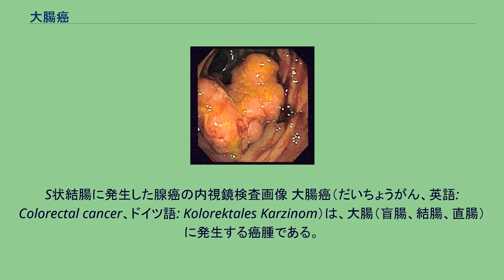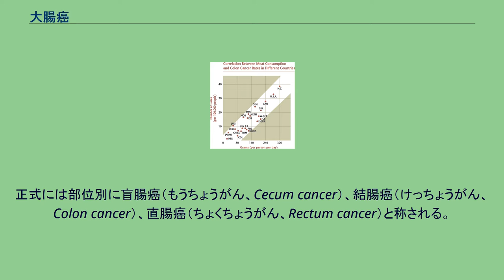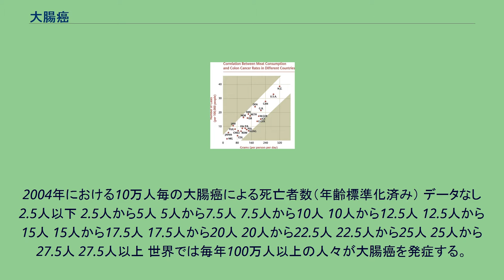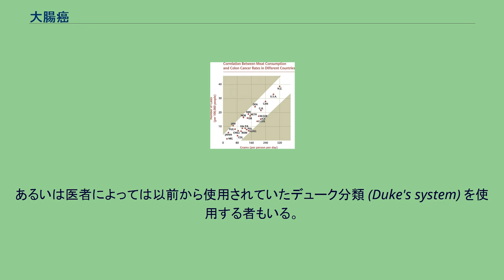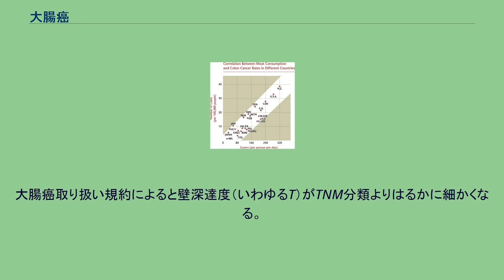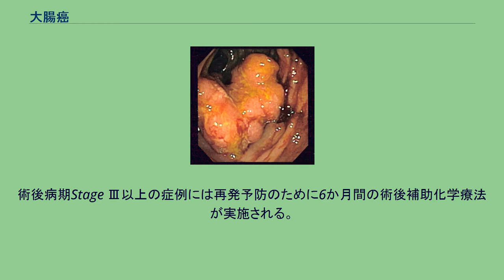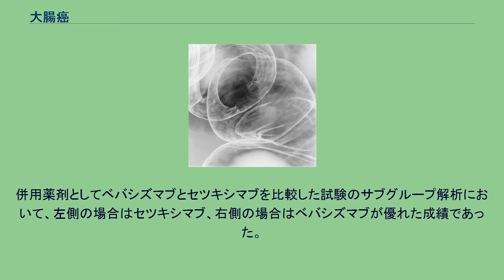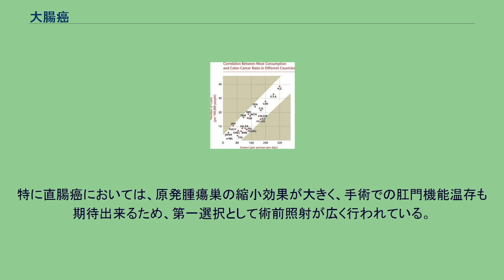大腸癌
S状結腸に発生した腺癌の内視鏡検査画像 大腸癌（だいちょうがん、英語: Colorectal cancer、ドイツ語: Kolorektales Karzinom）は、大腸（盲腸、結腸、直腸）に発生する癌腫である。
肛門管に発生するものを含めることもある。
正式には部位別に盲腸癌（もうちょうがん、Cecum cancer）、結腸癌（けっちょうがん、Colon cancer）、直腸癌（ちょくちょうがん、Rectum cancer）と称される。
徴候や症状には、血便、腸の動きの変化、体重の減少、常時の疲労感などがある。
ほとんどの結腸直腸癌は老年および生活習慣の要因によるもので、遺伝的疾患による症例はごくわずかである。
他のリスク因子には、食事、肥満、喫煙、運動不足などがある。
リスクを増大させる食事は赤身肉、加工肉、アルコールなどである。
他のリスク因子には炎症性腸疾患があり、クローン病および潰瘍性大腸炎を含む。
遺伝性疾患として原因となりえるものは家族性大腸腺腫症、遺伝性非ポリポーシス大腸癌であるが、これらは5%未満である。
典型的には当初はしばしば良性腫瘍であり、ポリープの形をとりえ、時を経てがんとなる。
診断は大腸内視鏡検査によって行われ、サンプルを採取することで判別される。
転移進行を確認するために医用イメージングが行われる。
検査の一つであるスクリーニングは結腸直腸癌による死を予防および軽減するのに有効である。
スクリーニングは50歳から75歳から始めることが勧められる。
世界的には、大腸癌はがんの中で3番目に多く、全症例の10%を占めている。
2012年には140万人の新たな症例が発生し、694,000人が死亡した。
先進国では一般的であり、全症例の65%以上を占める。
女性より男性のほうが多く発症する。
2004年における10万人毎の大腸癌による死亡者数（年齢標準化済み） データなし 2.5人以下 2.5人から5人 5人から7.5人 7.5人から10人 10人から12.5人 12.5人から15人 15人から17.5人 17.5人から20人 20人から22.5人 22.5人から25人 25人から27.5人 27.5人以上 世界では毎年100万人以上の人々が大腸癌を発症する。
死者数は1990年には49万人、2010年には約715,000人であった。
日本では女性のがんの死亡率の1位、男性では3位を占め、2015年には男性でも2位に上昇すると予想されている。
アメリカ合衆国においては、3番目に多い癌で、癌死の原因として2番目に多く、生涯に大腸癌に罹患する確率は約7%である。
日本でも胃癌を追い越し肺癌についで2番目に多くなっている。
一般に早期大腸癌であれば自覚症状はなく、健康診断や人間ドックで発見される。
症状が全く現れない場合も少なくない。
進行大腸癌でも環周度が1/4以下ならば症状はほとんどない。
1/2周を超えると腸内容の通過障害を起こす場合がある。
左側結腸に存在すると便通異常、腹痛、腹部膨満感などがあり、血便を伴うこともある。
しかし、右側結腸ではこれらの症状は乏しく貧血、体重減少、腫瘤触知などの症状となる。
これは上行結腸では内容物がまだ液体であるからであると説明されている。
左側結腸の全周性病変になると排便困難、便秘、イレウスを起こすこともある。
各国民の肉の消費量と大腸癌の発生率のグラフ。
横軸は1人1日あたりの肉の消費量、縦軸は10万人あたりの患者数。
両者には高い相関がある。
以下のものが報告されている。
多くの大腸癌の発生に関する機序については大きく以下の2つが論じられている。
大腸癌で最も多く見られるものは腺癌で、全体の95%も占める。
他についても様々に存在する。
大腸癌は早期に発見できれば完全治癒の可能性が大きくなる。
集団健診では費用対効果を考慮して通常は「便潜血反応」が行われる。
反応が陽性であった場合、貧血などの異常がある場合、その他の大腸癌のハイリスクの場合は、癌をはじめとする大腸疾患の確定のため大腸内視鏡検査が行われる。
大腸癌の病期分類は主に局所浸潤の度合い、リンパ節浸潤の度合いあるいは遠隔転移の有無によって決定される。
今日においては、日本では「大腸癌取り扱い規約」に基づく独自の病期分類を行っている。
国際的にはTNM分類が病期分類に使用される。
あるいは医者によっては以前から使用されていたデューク分類 (Duke's system) を使用する者もいる。
UICCのTNM分類の定義を次に示す。
例えば患者が...